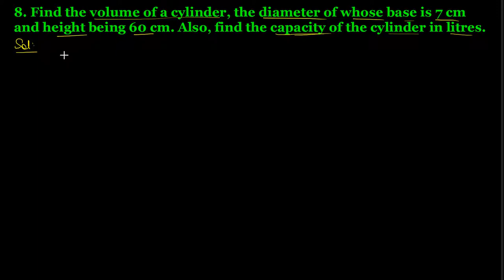Q.8 Ex 22.2 Chapter 22 Surface Area and Volume of a Right Circular Cylinder R D Sharma Class 8 Math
8. Find the volume of a cylinder, the diameter of whose base is 7 cm and height being 60 cm. Also, find the capacity of the cylinder in litres.
Question no. 8 Exercise 22.2 Chapter no.22 Mensuration III Volume and surface Area of a Right Circular Cylinder R D Sharma Class 8 Math Solutions